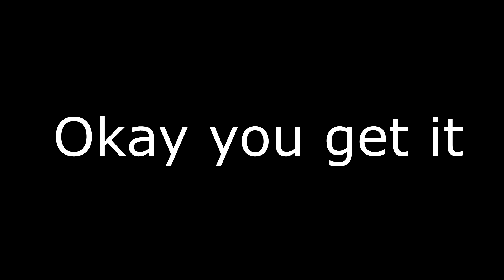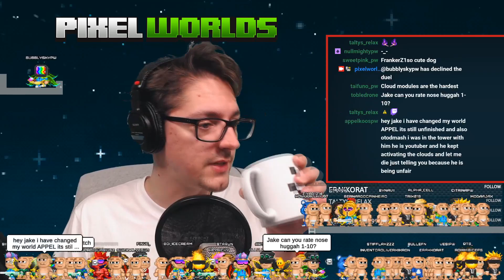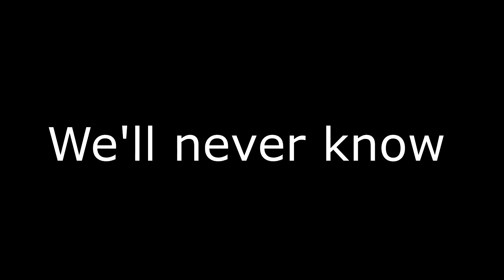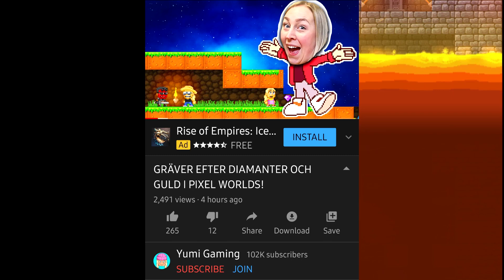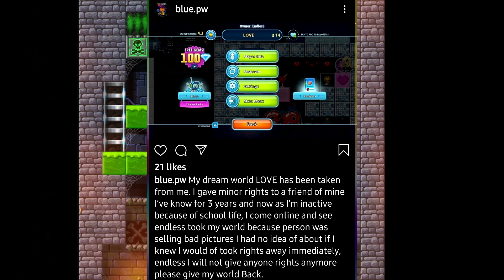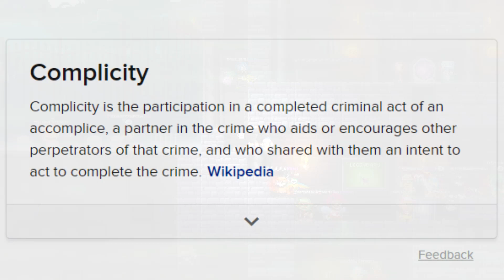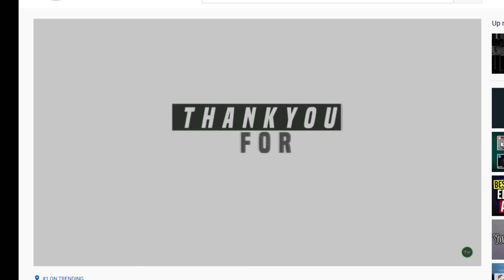Pixel Worlds News | NOVEMBER UPDATE DATE, TRD Takes Over, Item Glitches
Have a good day, and I hope you enjoyed the video!